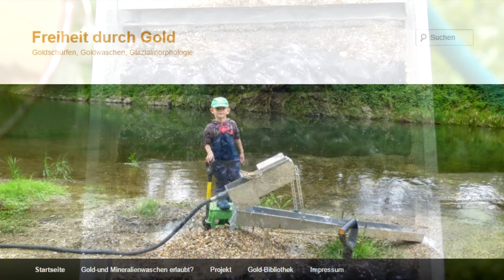Cleanup / Separieren April 2016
"Bitte aufklappen"

Lizenzen und Eigentumsrechte: You Tube Standard Lizenz

Der Separier Bericht, könnt ihr auf meiner nachlesen, oder folgt einfach den unteren Link.

Filmed on a Panasonic Lumix FZ 1000
Edited on Sony Movie Platinum Suite 13